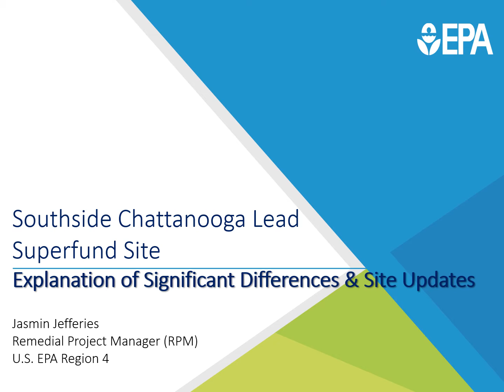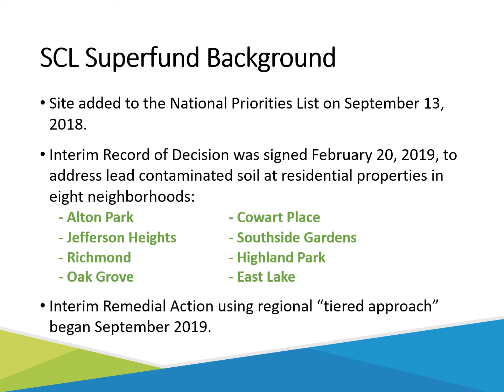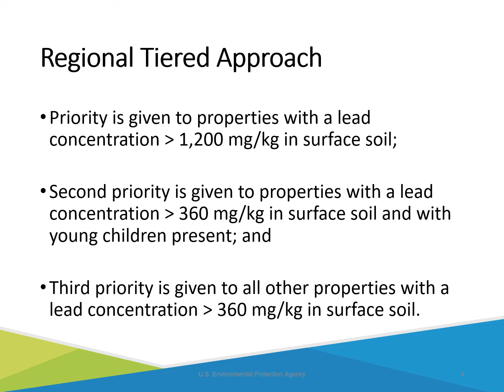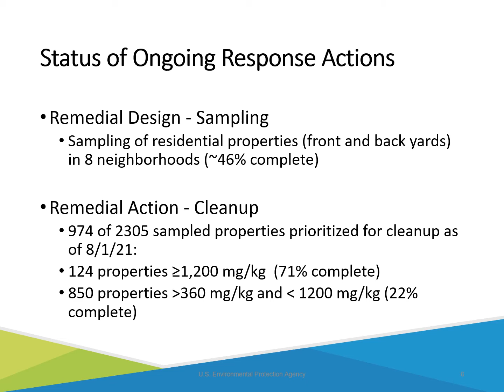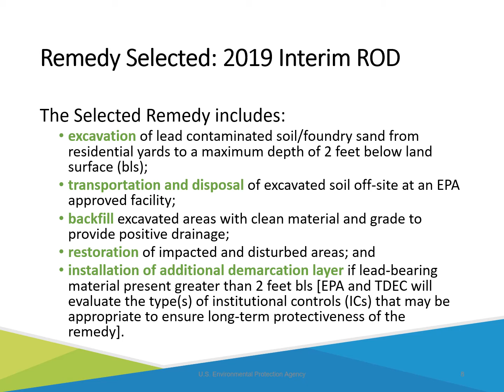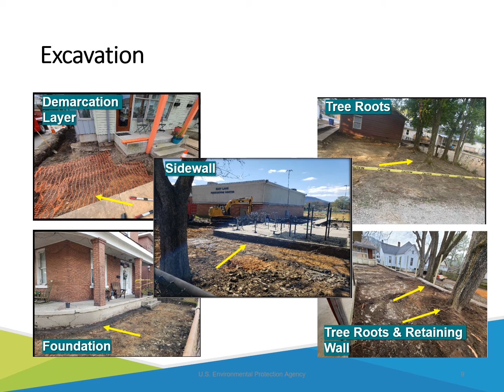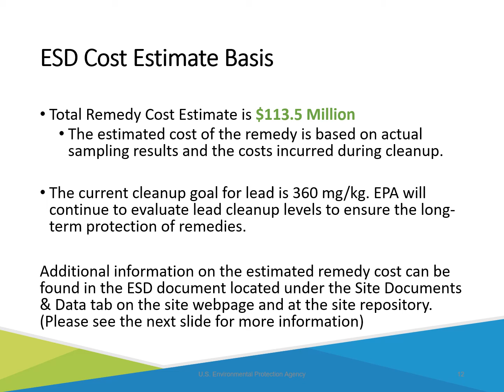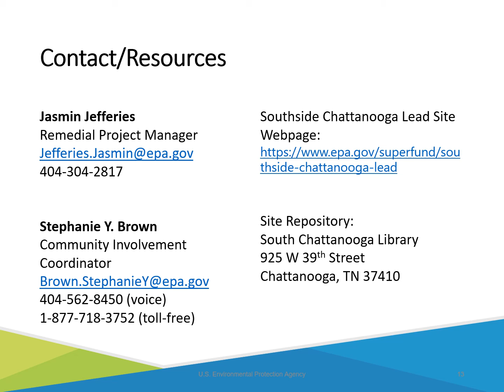EPA La Explicación de las diferencias significativas del Sitio Southside Chattanooga Lead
La página web del Sitio Southside Chattanooga Lead se encuentra También puede tener acceso fácilmente a esta página web si escribe Southside Chattanooga Lead en la barra de búsqueda de Google.

Si tiene alguna pregunta sobre la Explicación de las diferencias significativas u otras partes de esta presentación, no dude en comunicarse conmigo por correo electrónico a o llamando por teléfono al . También puede comunicarse con la coordinadora de participación comunitaria, Stephanie Brown Puede comunicarse con Stephanie en el correo electrónico o llamando al o al 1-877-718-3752.